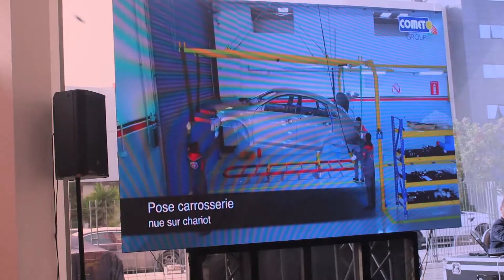vidéo événementielle DONGFENG S50 GACOM Agence de communication en Tunisie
Bienvenue dans l'univers envoûtant de GACOM, votre partenaire de confiance pour une communication exceptionnelle en Tunisie et au-delà. En tant qu'Agence de Communication complète, nous nous engageons à être bien plus qu'une simple agence; nous sommes des créateurs passionnés qui façonnent des expériences mémorables pour votre entreprise.

Découvrez l'excellence avec GACOM: Votre Agence de Communication Complète

En tant qu'Agence de Communication en Tunisie, GACOM excelle dans tous les aspects de la communication visuelle. Notre équipe d'experts en design graphique, au cœur de notre Agence de Design Graphique, donne vie à votre identité visuelle avec des logos distinctifs et des outils promotionnels variés. Du rebranding créatif à l'élaboration d'emballages captivants, nous mettons en lumière la singularité de votre entreprise.

Sur le front du design web, chaque site que nous créons à GACOM est une œuvre d'art interactive. Que vous recherchiez un site vitrine élégant ou une plateforme e-commerce sophistiquée, notre Agence de Communication en Tunisie assure une expérience utilisateur exceptionnelle. Ajoutez une touche dynamique avec nos bannières HTML et engagez votre audience avec des campagnes d'e-mailing visuellement attrayantes.

En matière de marketing digital, GACOM se distingue comme une Agence de Marketing Digital complète. Notre distribution digitale élargit votre audience, tandis que notre approche holistique en marketing digital crée un impact numérique durable.

Explorez notre palette de services vidéo captivants chez GACOM, l'Agence de Création Vidéo par excellence, où chaque création est une œuvre d'art en mouvement. De la vidéo institutionnelle immersive aux spots publicitaires créatifs, GACOM donne vie à votre histoire de manière inoubliable.

Rejoignez GACOM pour Façonner Votre Avenir Numérique

Si vous aspirez à une communication exceptionnelle, GACOM est votre partenaire idéal en tant qu'Agence de Communication en Tunisie. Notre expertise diversifiée et notre approche créative font de nous bien plus qu'une simple agence de communication.

Prêt à Plonger dans l'Excellence? Explorez GACOM dès Aujourd'hui!

Visitez notre site web pour découvrir comment nous pouvons transformer votre vision en réalité. Confiez-nous votre communication, et ensemble, construisons un avenir numérique inoubliable pour votre entreprise.

Façonnez l'excellence avec GACOM - Votre Agence de Communication, Design Graphique, Marketing Digital et Création Vidéo en Tunisie!

Création Graphique de tous Types de Supports de communication visuelle multimédia  :

Identité Visuelle: Logos distinctifs et charge graphique.
Support de Communication: Cartes de visite, flyers, affiches, dépliants, fiches techniques, catalogues produits, Roll-up, X-banner, et PLV.
Rebranding: Redessine l'essence visuelle de votre entreprise.
Packaging: Élévation esthétique des emballages de produits.
Création de Site Web: Sites vitrines, e-commerce, et adaptatifs.
Bannières HTML: Dynamisez votre présence en ligne.
E-mailing HTML: Engagez votre audience avec des campagnes visuelles.
Contenu Web: Harmonisez design et message pour renforcer votre image de marque.
Landing Page HTML: Conception de pages d’atterrissage percutantes.
Référencement Naturel (SEO): Maximisez votre visibilité en ligne.
Distribution Digitale: Élargissez votre audience sur différentes plateformes.
Vidéo Institutionnelle: Racontez votre histoire de manière captivante.
Motion Design: Transformez vos idées en une symphonie visuelle.
Vidéo Explicative: Simplifiez des concepts complexes.
Vidéo Marketing: Maximisez votre impact avec des vidéos percutantes.
Vidéo « Dans les Coulisses »: Renforcez la transparence de votre entreprise.
Témoignage Client: Créez une connexion émotionnelle.
Spot Publicitaire: Créez un impact instantané.
Démonstration Produit: Présentez vos produits de manière immersive.